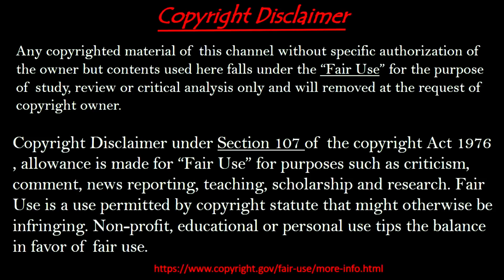ফাঁস হলো বঙ্গবন্ধু স্যাটেলাইট মহাকাশে থেকে কিভাবে এবং কি কি কাজ করছে তার গোপন ভিডিও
===Real History===Real Mystery===Real Science===
Curious Tube
Bangabandhu Satellite-1

Title: ফাঁস হলো বঙ্গবন্ধু স্যাটেলাইট মহাকাশে থেকে কিভাবে এবং কি কি কাজ করছে তার গোপন ভিডিও | Bangabandhu Satellite

About:মহাকাশে স্বপ্নের বঙ্গবন্ধু স্যাটেলাইট !!মহাকাশের কোন অবস্থানে আছে বঙ্গবন্ধু স্যাটেলাইট | কিভাবে কাজ করবে স্যাটেলাইট মহাকাশে থেকে কিভাবে কাজ করছে বঙ্গবন্ধু স্যাটেলাইট এবং কি কি কাজে লাগবে এই স্যাটেলাইট !!Bangabandhu Satellite

Top 7 Video :

#1.দেখুন পৃথিবীর কুখ্যাত কারাগার যার নাম শুনলেই আতঙ্কে বুক কেঁপে ওঠে বন্দীদের !!

#2.বিশ্বের আজব ও অবিশ্বাস্য কিছু চাকরি !! যা আপনি বিশ্বাস করতে চাইবেন না !!

#3.পৃথিবীর অতি গোপনীয় ও নিষিদ্ধ ৭টি স্থান !! যেখানে প্রবেশ কোটি টাকা দিয়েও কি সম্ভব নয় !!

#4.পৃথিবীর সবচেয়ে ভয়ঙ্কর ও বিপজ্জনক ৭টি রেলপথ || 7 Most Dangerous Train Tracks

#5.দেখুন মৃত্যুর ঠিক কয়েক মুহূর্ত আগে কী দেখতে পায় মানুষ !!

#6.নিষিদ্ধ দেশ তিব্বতের আশ্চর্য ও অজানা সব রহস্য !!

#7.বিশ্বের শীর্ষ নেতাদের ব্যবহৃত ৫টি গাড়ি যা কিনা সুপার স্পেশাল || 5 Supper Special Car

We Upload the Most Surprising Things in the World.